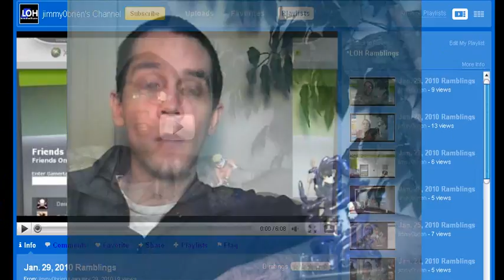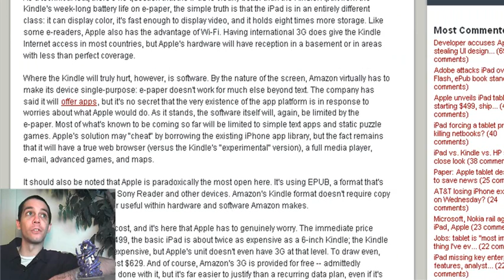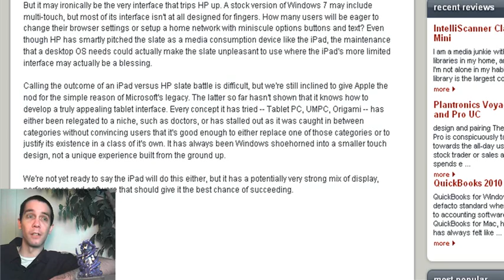Jan. 30, 2010 Ramblings